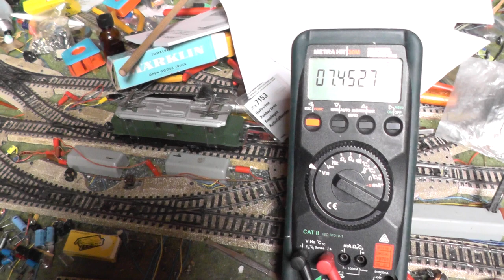Märklin E44 (3011) beim Anfahren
Baureihe E44 (Märklin 3011.6) beim Anfahren mit normaler Schaltung des Trafos, also rot-braun an den Schienen. Da die Mindestspannung des Trafos 6173 bei ca. 8V liegt, sausst das Modell bei der kleinsten Spannung bereits los.